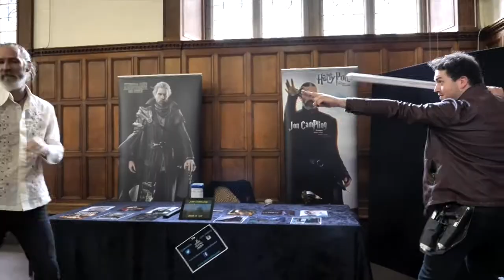Kieran Donnelly - Presenting Showreel - 2017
2017 presenting showreel for Kieran Donnelly
Birmingham School of Acting trained Actor.

This video is for private use and not general viewing.